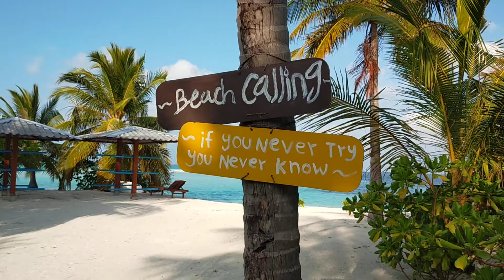Fun beach Maldives ⛱️🍷😃